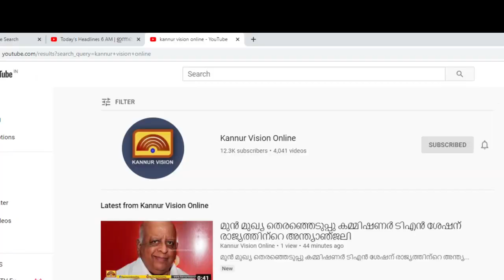കണ്ണൂർ നഗരത്തിലെ വിഷു തിരക്ക്